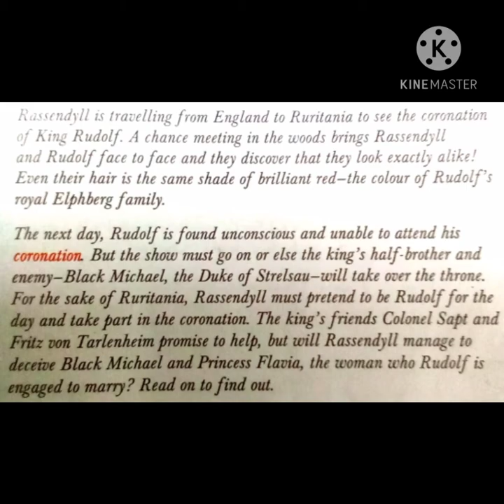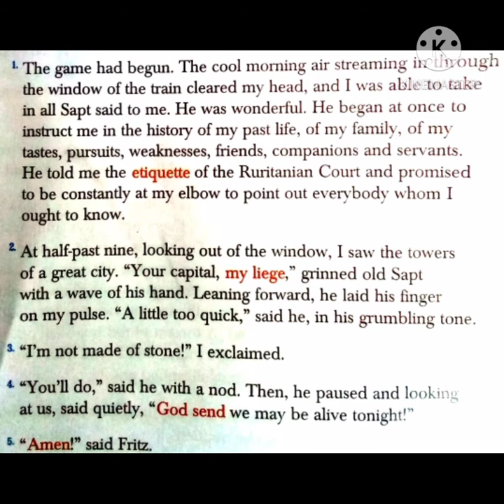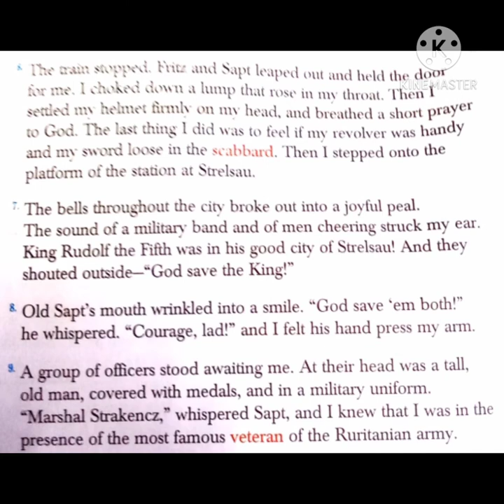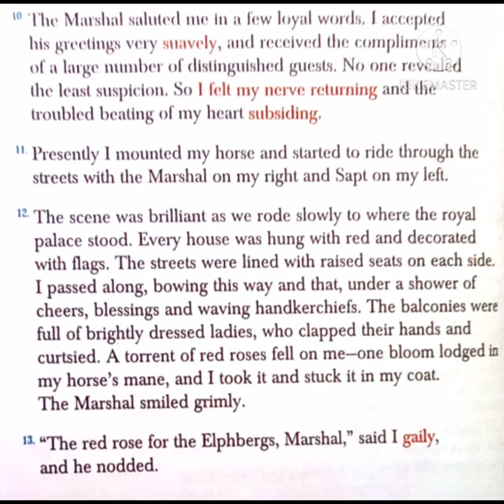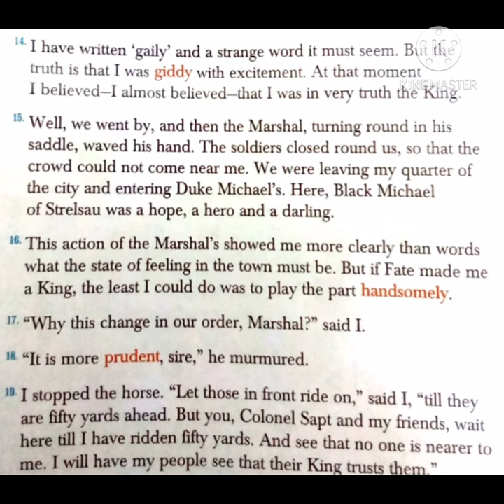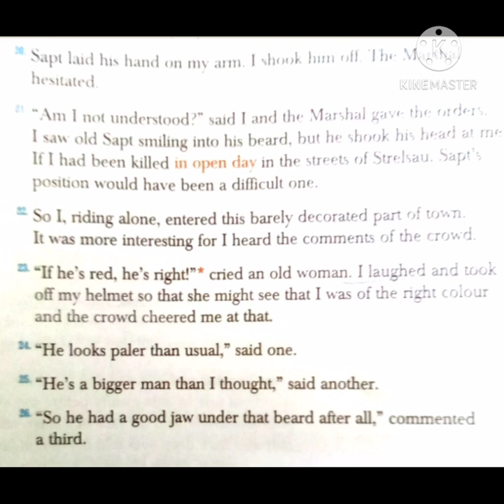The Adventures of an Understudy (explanation in Hindi)part-1